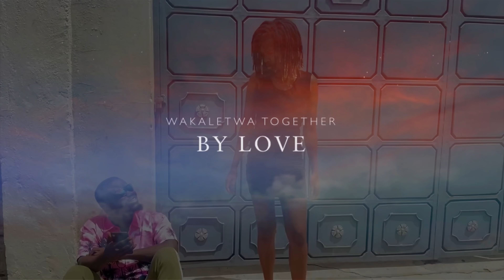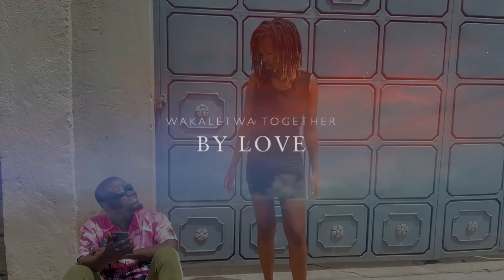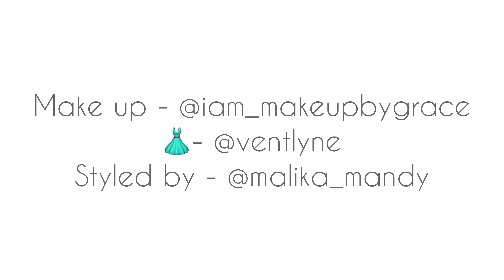KEEPING UP WITH THE MULAMWAH ‘S - Ep 4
Mulamwah finally accepts to take Carrol for a baby bump photo shoot . Though he didn’t want it . Gender results are out too , an a new artist teased .